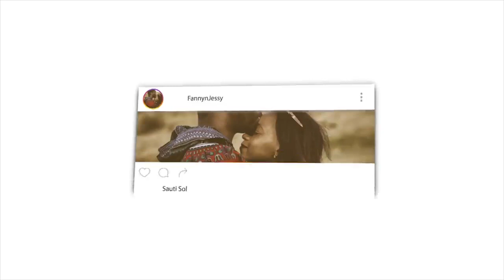Is bitcoin halal in Islamic point or view? | Assim Al Hakeem | REACTION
📖 REACTION DEFINITION:

. re·ac·tion
rēˈakSH(ə)n/
noun

Fanny&jessy
Haspolat-lefkosa,via mersin 10,Turkey (cyprus international university)
mersin, turkey,99010